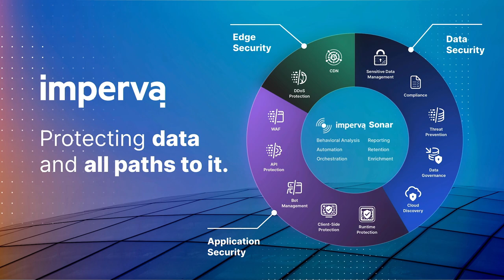OMIGOD, FORCEDENTRY, Code Ownership, Security as a Product, & IoT Device Criteria - ASW 166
This week in the AppSec News, Mike and John talk: RCE in Azure OMI, punching a hole in iMessage BlastDoor, Travis CI exposes sensitive environment variables, keeping code ownership accurate, deploying security as a product, IoT Device Criteria (aka nutrition labels), & more!

Time Stamps:

3:41 - “Secret” Agent Exposes Azure Customers To Unauthorized Code Execution
7:20 - FORCEDENTRY: NSO Group iMessage Zero-Click Exploit Captured in the Wild
16:00 - Can The Real Codeowners Please Stand Up? Code Provenance at Scale
20:21 - The Show Must Go On: Securing Netflix Studios At Scale
26:42 - IoT ‘Nutrition’ Labels Aim to Put Security on Display
28:11 - 8 pitfalls that undermine security program success